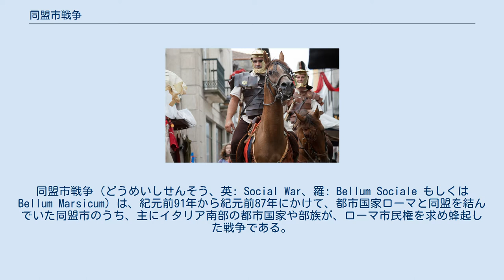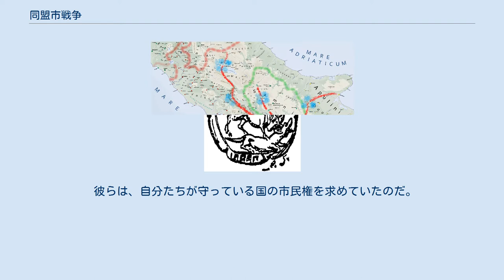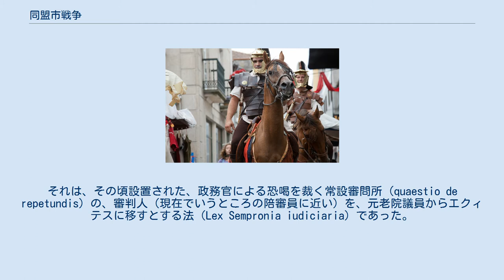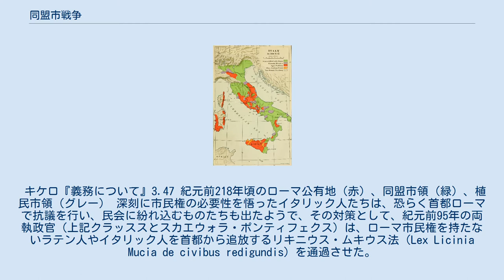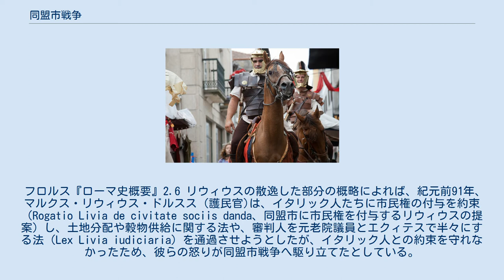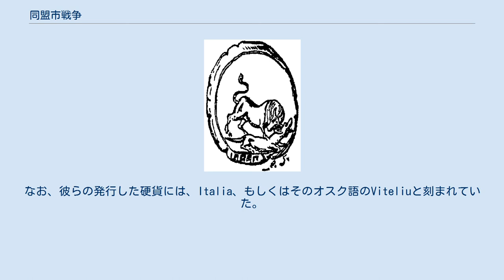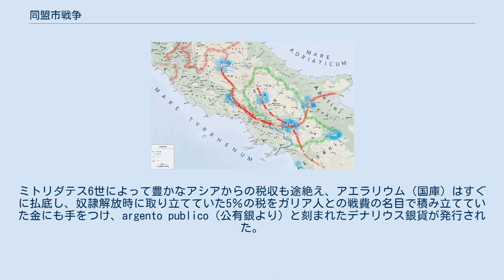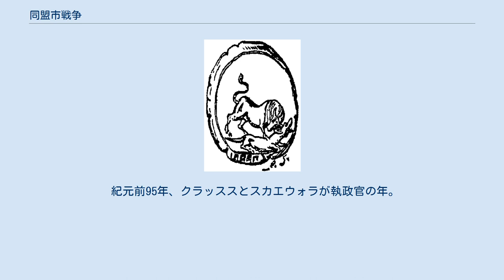同盟市戦争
ルキウス・コルネリウス・スッラ
ガイウス・マリウス
同盟市戦争（どうめいしせんそう、英: Social War、羅: Bellum Sociale もしくは Bellum Marsicum）は、紀元前91年から紀元前87年にかけて、都市国家ローマと同盟を結んでいた同盟市のうち、主にイタリア南部の都市国家や部族が、ローマ市民権を求め蜂起した戦争である。
 同盟市の市民はローマ市民の倍近くいたとも推測されており、自治権はあったものの、独自の外交、軍事行動をとることは出来なかった。
ピーター・アストバリー・ブラントは、この戦いでは双方合わせて約30万の動員があったと推測しており、ガエターノ・デ・サンクティスは、彼らの目的を近代のイタリア統一運動と結びつけ、全イタリア人のためのイタリア創造とみなした。
 共和政ローマは幾多の戦争を勝ち抜いてきたが、この同盟市戦争はその中でもかなり重要と考えられている。
これによってイタリアは統一され帝国化し、後の帝政ローマの中心地となって、その後の拡大と寿命を支えることになった。
また、イタリアの地方言語をラテン語に統一したことで、ヨーロッパ全域でラテン語が使われることにつながったとも考えられている。
しかしながら、ティトゥス・リウィウスの著作の大部分が失われ、この戦争に関する記述の多くはアッピアノスに頼らざるを得ず、その内容は曖昧で、戦争の原因を含めて多くはそこから推測する他ないのが実情である。
 ローマ人はイタリアを征服していく過程で、 前線基地として植民市を作ったり、既存の市に植民者を入れてきた。
 獲得した耕作地はすぐに植民者に割り当て、 または売却したり賃貸してきたが、 残った多くの荒廃地については10分の1税を取って希望者に貸し出した。
 このことで、労働力としてのイタリック人を増やし、 同盟者を増やすつもりだったのだが、 現実は逆で、富める者が未分配の土地を手に入れると、 時間と共に周囲からも土地を吸収し、 そうして手に入れた広大な土地を守るため、 兵役のない奴隷を集め、使役することで、 富める者は更に栄え、奴隷の種族も増えていった。
 その一方、イタリック人たちは数も減っていき、兵役と納税に追われ、 奴隷にならずに済んだとしても、ただ無為に過ごしていた。
 アッピアノス『内乱記』1.7 紀元前6世紀頃のイタリア周辺の語派 イタリック人たちは、過去数度にわたってローマと対立し、その結果として支配下に入っている（例えばローマ・エトルリア戦争、サムニウム戦争など）。
彼らは直接的な金銭負担はなかったものの、ローマの決定した戦争への兵力供出義務（foedera iniqua）を課されており、獲得した領地はローマが独占したため、その恨みは募っていたものと思われる。
しかし、彼らの反発はまとまったものとはならなかった。
彼らのリーダー格である富裕層が、ローマから自分の市での地位を保証されるだけでなく、金銭的なメリットを享受していたためと考えられる。
例えば紀元前193年には、ラテン人やイタリック人を利用した迂回融資によって利息制限を回避することが問題となり、センプロニウス氏族のマルクス・トゥディタヌスがこの問題に対応し、彼らにも利息制限がかけられている（Lex Sempronia de pecunia credita、金貸しに関するセンプロニウス法）。
彼ら富裕層はローマの公有地（ager publicus）の利用権を持ち、更に、属州での商売が許可されており、組織だった抵抗をみせることなくローマの支配に甘んじていたが、その状況が変わってくるのはティベリウス・グラックスの頃からである。
 イタリア人の運命は残酷だった。
 彼らは、自分たちが守っている国の市民権を求めていたのだ。
 毎年の戦争では、騎兵と歩兵共に二倍の兵力を提供していたにもかかわらず、 彼らの流す血によって、同じ血を引く人間たちを、 外国人と見下すほどに登り詰めた国家の、 市民権を得られなかったのだ。
 ウェッレイウス『ローマ史』2.15.2 イタリック人の対ローマ感情は、オスク語を母語とする集団と、エトルリアやウンブリアとで大きく異なる。
また、例えばユグルタ戦争でユグルタに包囲されたキルタ（現コンスタンティーヌ）には、イタリア出身の事業家たち（negotiatores）がいたとされるが、その中にはローマ人だけでなくイタリック人も含まれていたと考えられており、これらの事業家の多くが、南部の海軍同盟市（socii navales）出身であ...